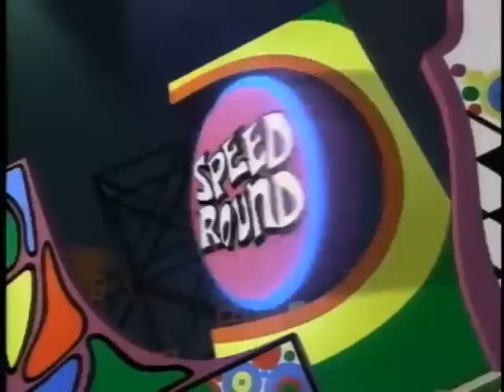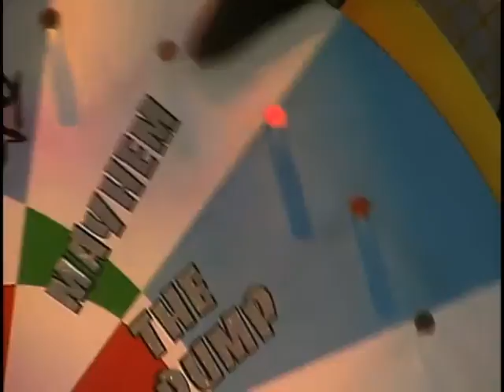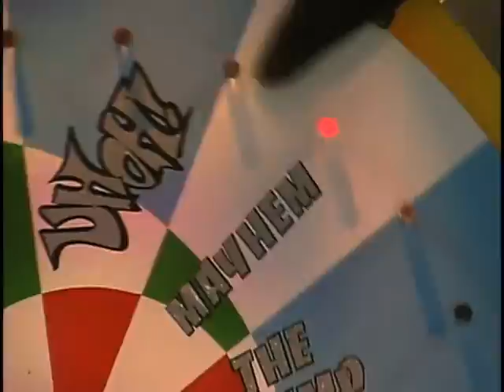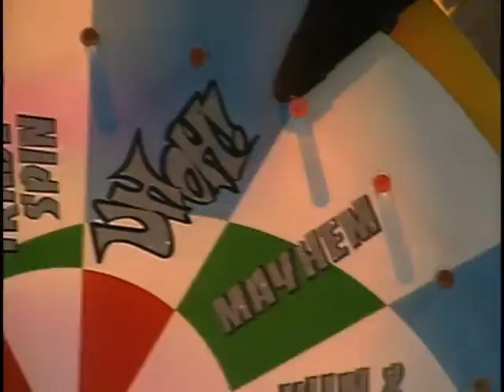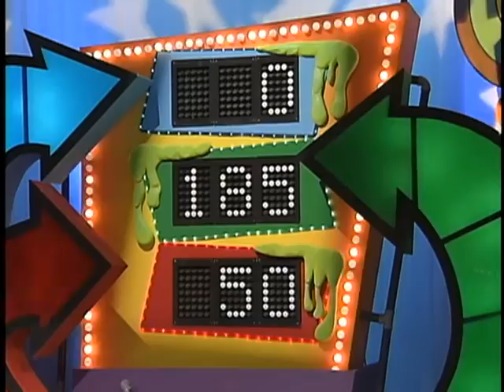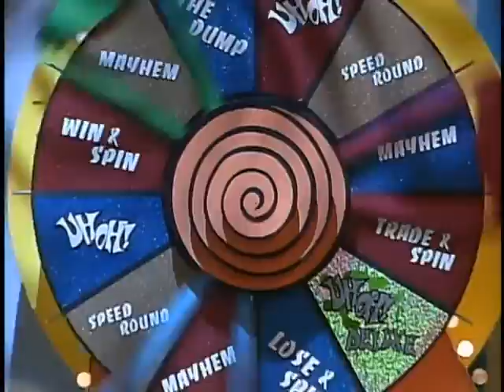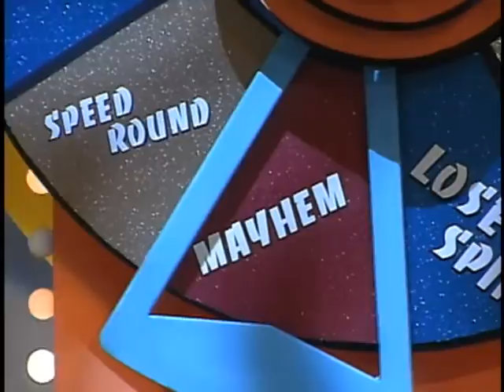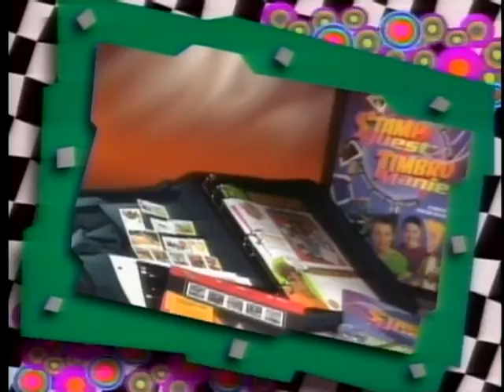Uh Oh! (Game Show) | Episode 65 | YTV Retro